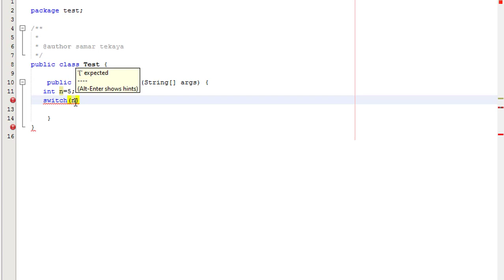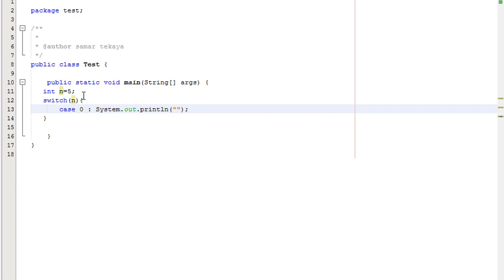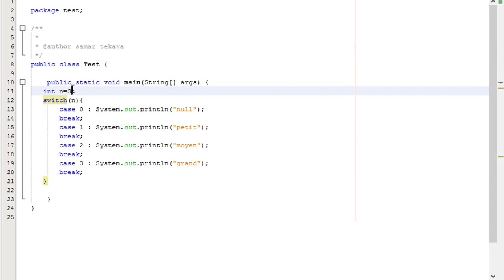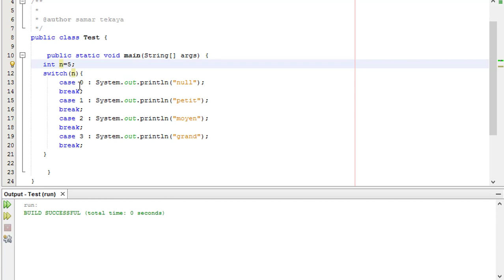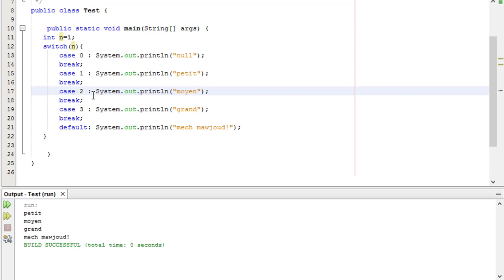Tutorial N°7 - Switch Statement !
OPEN ME افتحني

● ABOUT ME ●

MY NAME → SAMAR
MY AGE → 21 YEARS OLD

Thank you for your support ..love .. comments ..messages .. ALWAYS remember that
I L O V E Y O U . شكرا على تشجيعاتكم .. حبكم ..تعليقاتكم .. رسائلكم .. تذكرو دائما أني أحبكم

SAMAR TEKAYA Ⓛⓞⓥⓔ ♥